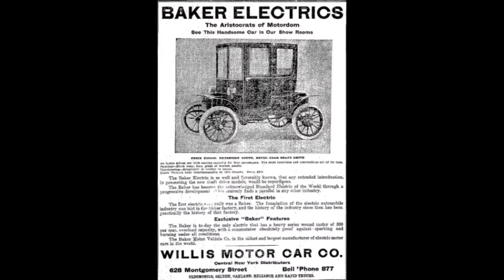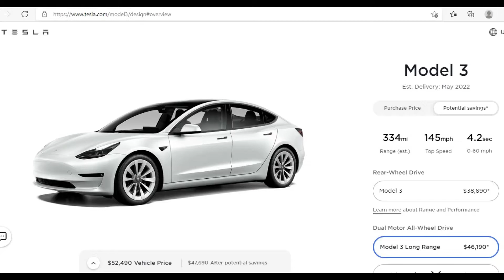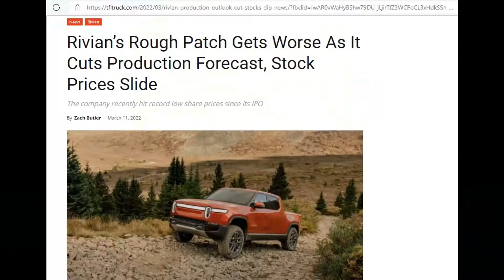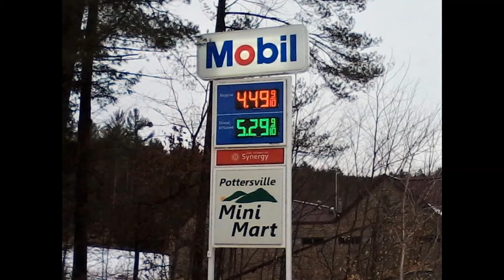The Myth of the Electric Car & Biden's War on Fossil Fuels, Pushing the Green New Deal on Americans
A video showing how the electric car isn't anything new, it's been around for well over 100 years and the newest versions suffer from the same problems as the originals did all along and why despite the liberals plans, there are not enough to make every American drive one.